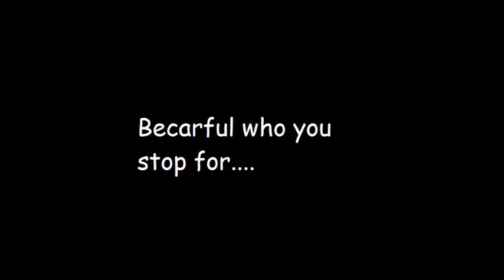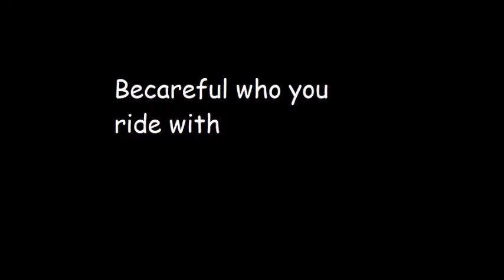Roblox Long Road 5 Trailer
I made this out of sheer boredom, i hope you like this Fluff took me alot of time to make this.